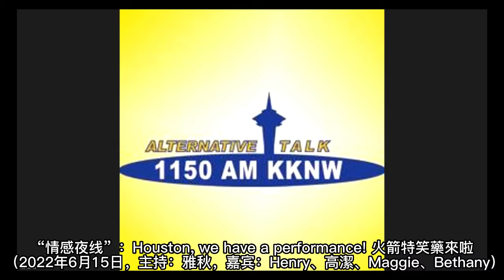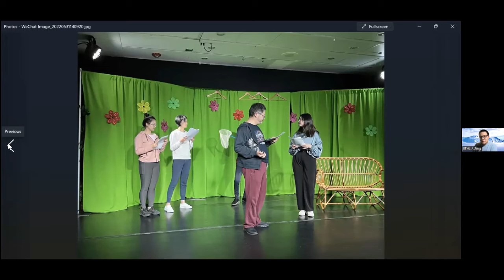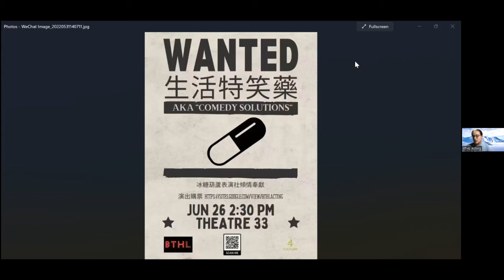“情感夜线”：Houston, we have a performance! 火箭特笑藥來啦 （2022年6月15日，主持：雅秋，嘉宾：Henry、高潔、Maggie、Bethany）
西雅图中文电台情感夜线
 Chinese Radio Late Night Talk